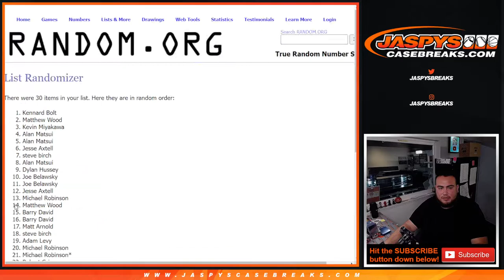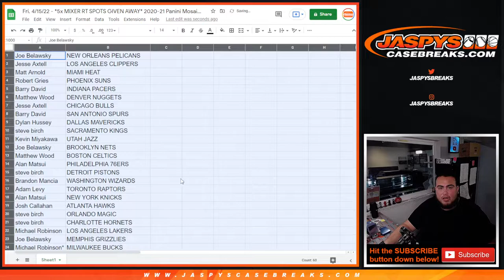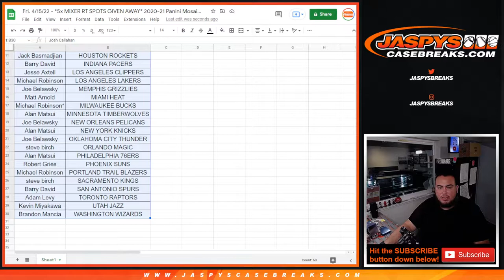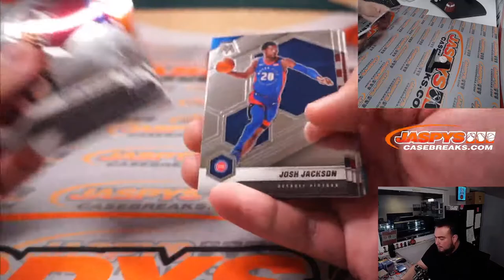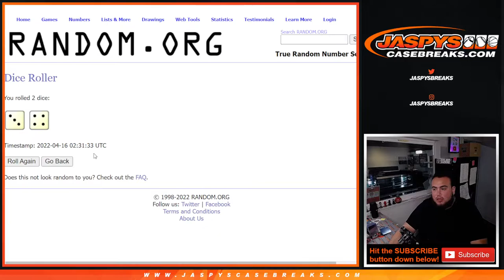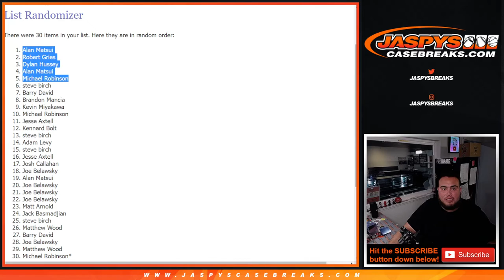Fri. 4/15/22 - *5x MIXER RT SPOTS GIVEN AWAY* 2020-21 Panini Mosaic Basketball Hobby Pack #15 *RT*